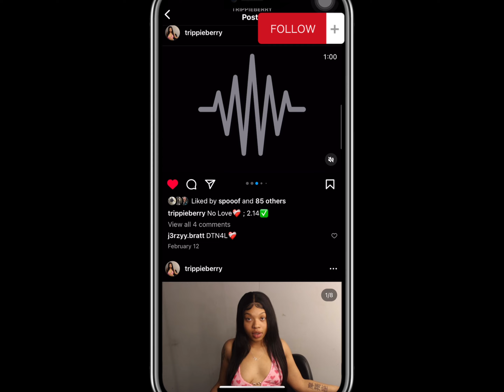MEET MY DOGS… VLOG PART 1…